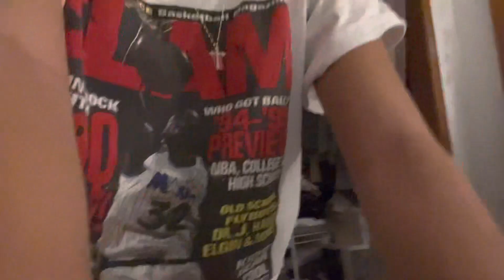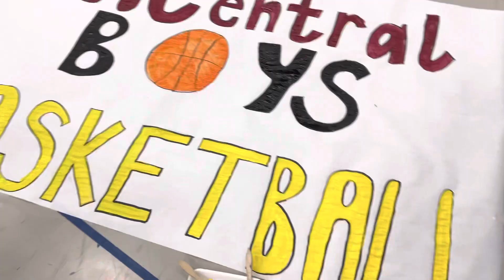Outfits of the Week/Vlog: Homecoming Week Edition (old footage) 💗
Hey guys, in todays video I decided to upload this video that never made it onto my channel. This was during homecoming week, a very eventful week too.

snap : @ jorike06

292 of you pretties💗
(almost at 300, so grateful)